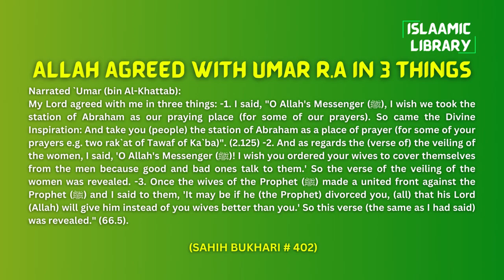Surah Hajj Ayah 17-25 Tafseer in English by Dr Israr Ahmed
Bayan ul Huda, Surah Hajj Ayah 17-25 Tafseer in English by Dr Israr Ahmed

TOPICS COVERED IN THIS VIDEO:
1. Indeed, the believers, Jews, Sabians, Christians, Magi, and the polytheists—Allah will judge between them ˹all˺ on Judgment Day. Surely Allah is a Witness over all things.
2. Do you not see that to Allah bow down ˹in submission˺ all those in the heavens and all those on the earth.
3. Allah will surely admit those who believe and do good into Gardens, under which rivers flow.
4. Indeed, those who persist in disbelief and hinder ˹others˺ from the Way of Allah,  He will cause them to taste a painful punishment.

Narrated `Umar (bin Al-Khattab):
My Lord agreed with me in three things: -1. I said, "O Allah's Messenger (ﷺ), I wish we took the station of Abraham as our praying place (for some of our prayers). So came the Divine Inspiration: And take you (people) the station of Abraham as a place of prayer (for some of your prayers e.g. two rak`at of Tawaf of Ka`ba)". (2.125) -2. And as regards the (verse of) the veiling of the women, I said, 'O Allah's Messenger (ﷺ)! I wish you ordered your wives to cover themselves from the men because good and bad ones talk to them.' So the verse of the veiling of the women was revealed. -3. Once the wives of the Prophet (ﷺ) made a united front against the Prophet (ﷺ) and I said to them, 'It may be if he (the Prophet) divorced you, (all) that his Lord (Allah) will give him instead of you wives better than you.' So this verse (the same as I had said) was revealed." (66.5).

IMPORTANT LINKS:
1) @Islam360Real  (Best Quran & Hadith search engine app):
2) AL HIDAAYAH (Best platform to Learn Islam & comparative religion, Seerah, Fiqh, Salah, Zakah, Major sins and much more from world's best orators)
4) Quran.com (Quran translation and Tafsir in any language you wish)